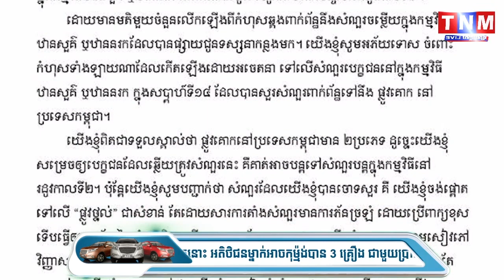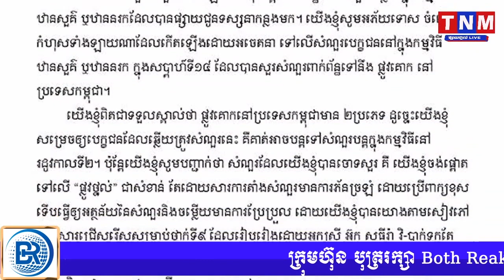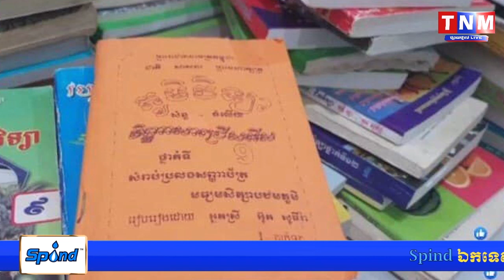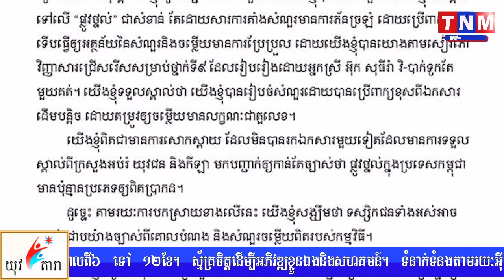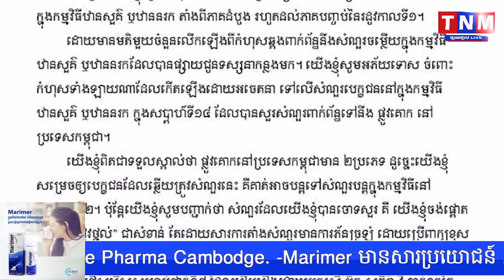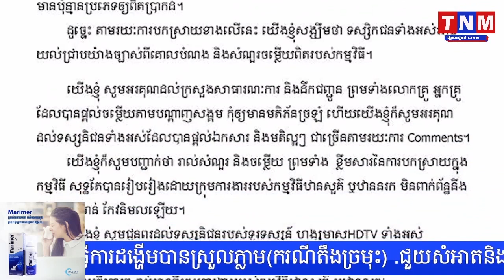នោះ..!!!សម្តេច ហ៊ុន សែន និយាយរឿងផ្លូវគោកប្រាប់ទៅលោក មាស ឫទ្ធីថា ខុសដឹងខុស